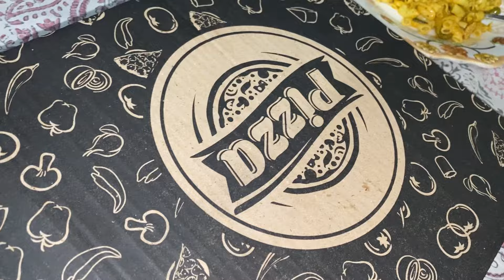AHAD K SATH HUA PRANK😂! Walu Ka mobile gir gaya😱!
Apka support humary liye bht zaruri hay..!
Comments krky apni qeemti raye hume zarur day taky esai achy vlogs ap tak phunch ty rahy..!